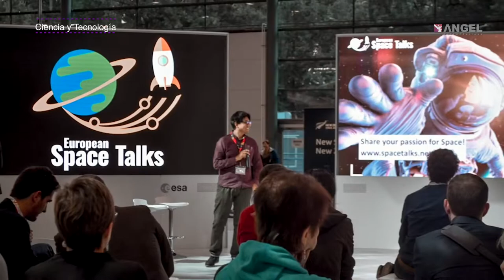Las Breves del Ángel con César Aldama 11.04.2019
Monopolio
Policías indefensos, no más
Detenido Julian Assange
Atomx Education, hay que apoyar